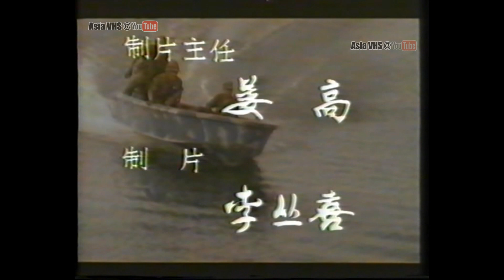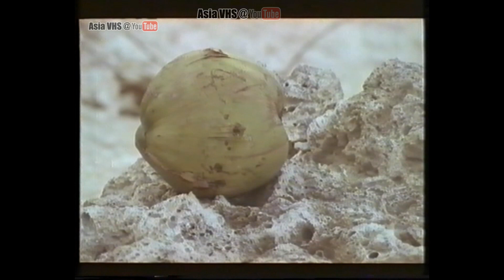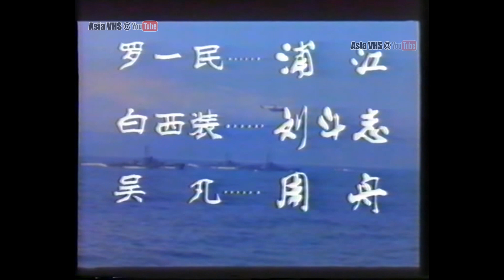The temptation of white roses 白玫瑰的诱惑 1990 Chinese Kung fu Action full Movie 1080P English subtitles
The temptation of white roses
Shooting time: 1990
Director: Li Shenfang
Screenplay: Fu Baozhong
Starring: Wei Lifu, Li Qiang, Li Xiaoyang, Chen Xiaolei
Introduce: On the way to look for the "white rose", the Chinese marines rescued two beautiful rich ladies who were kidnapped by terrorists. When they met a storm, they drifted to a volcanic island that was about to erupt. They fought with a terrorist organization who was also looking for the "white rose" at sea, on the island, in the jungle, and in the caves.
白玫瑰的诱惑
拍摄年代：1990年
导演: 李沈方
编剧: 傅保中
主演: 魏立夫 李强 李晓阳 陈晓雷
简介：中国海军陆战队员在寻找“白玫瑰”的途中，营救了两个被恐怖分子劫持的美丽的富家小姐，遇到风暴飘流到一个即将爆发的火山岛上，与同在寻找“白玫瑰”的某恐怖组织在海上、岛上、丛林中、密洞里展开了殊死的搏斗……